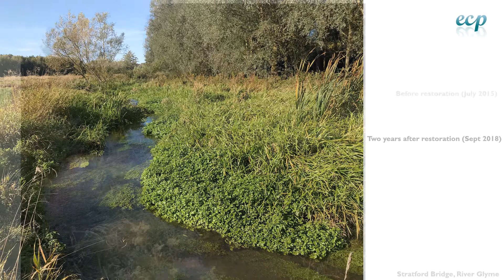Stratford Bridge (River Glyme) River Restoration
Animation of point photography showing the evolution of the ECPs river restoration project on the River Glyme at Stratford Bridge